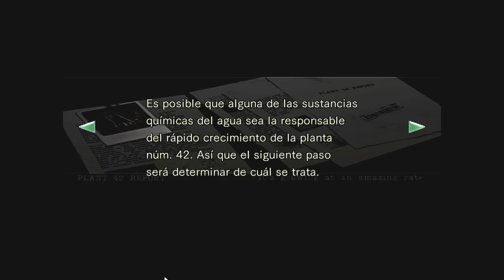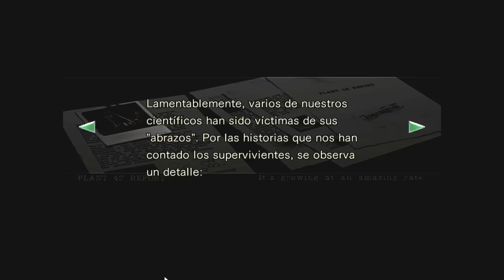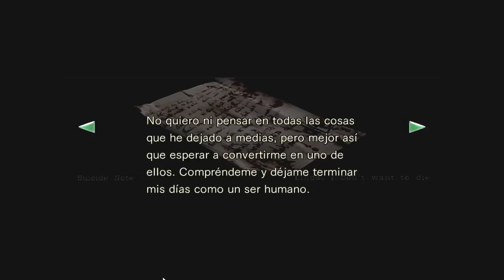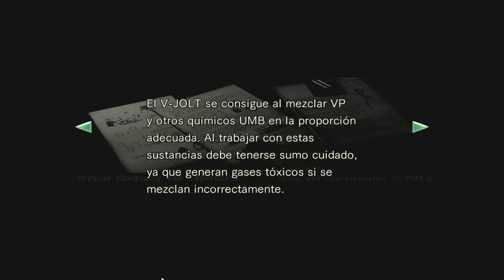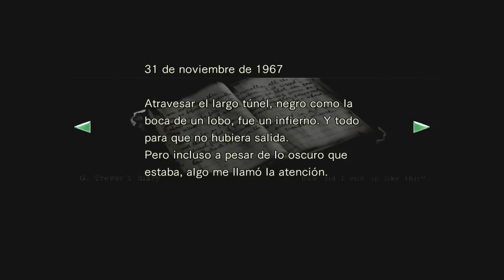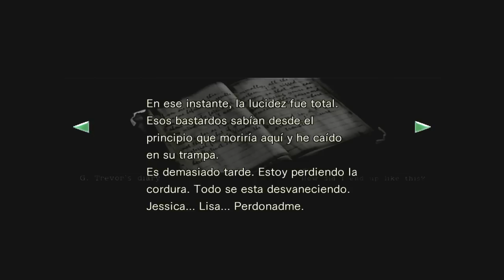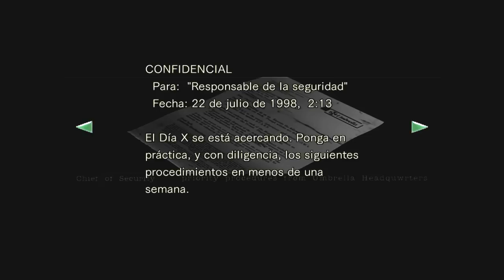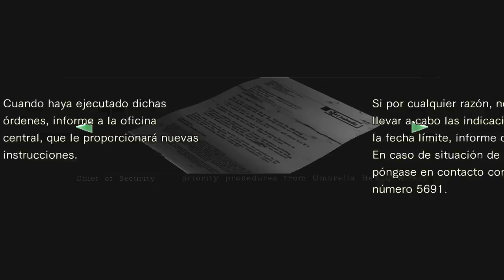Resident Evil HD Remaster | Jill Valentine | Parte 5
En este vídeo vamos a explorar a fondo la casa de invitados, un lugar donde las plantas en mayor medida, y unos tiburones juguetones en el sótano, quieren jugar a las casitas con nosotros...